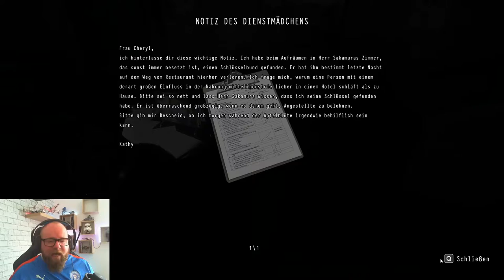DAYMARE 1998 🧟 015 - Sakumaras Sushi BBQ